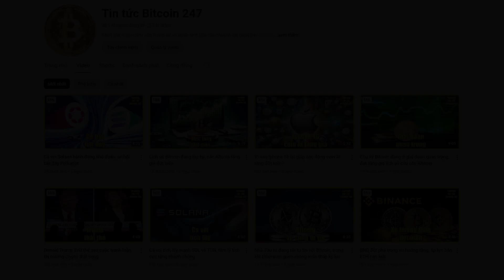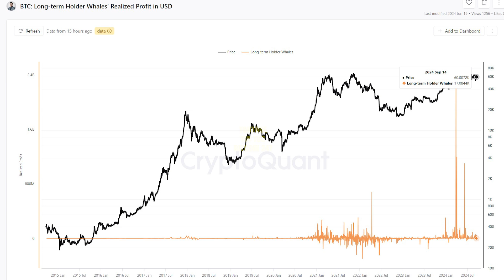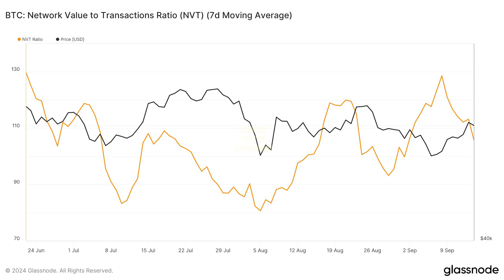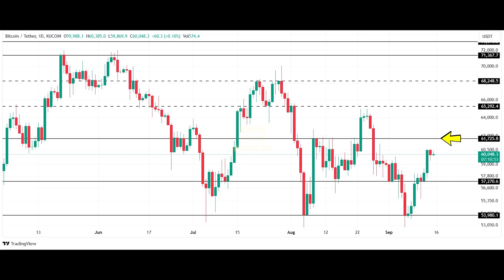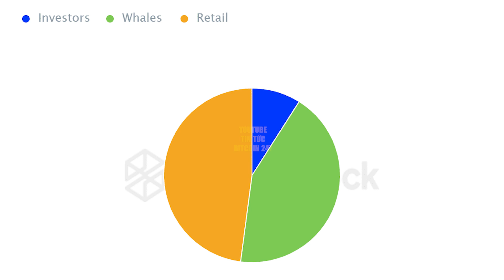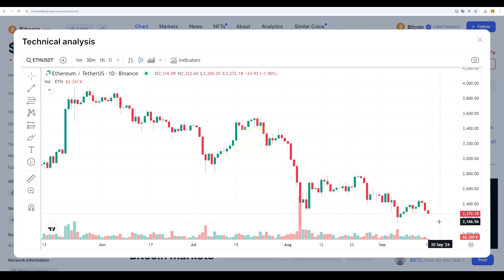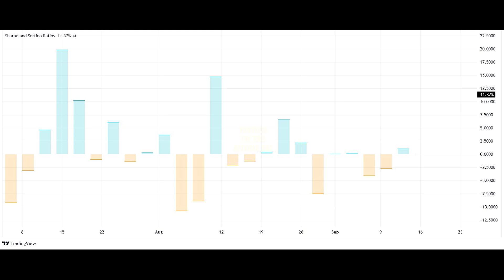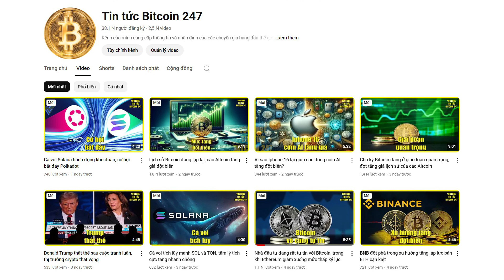Nguyên nhân khiến thị trường giảm giá, cá voi đang tích lũy những đồng coin nào?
➥ Tin tức Bitcoin hôm nay ngày 16/9: Bitcoin gần đây đã phá vỡ rào cản tâm lý, tiến vào phạm vi giá 60.000 đô la. Tuy nhiên, cột mốc này đã gây ra áp lực đáng kể, với một số cá voi chốt lời và Tỷ lệ đòn bẩy ước tính của Bitcoin đạt mức cao nhất trong một năm.